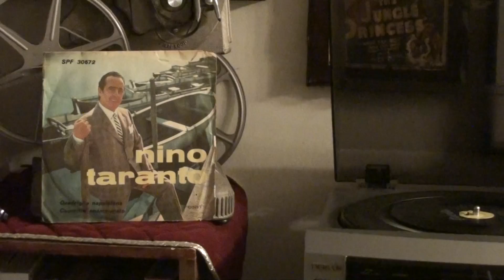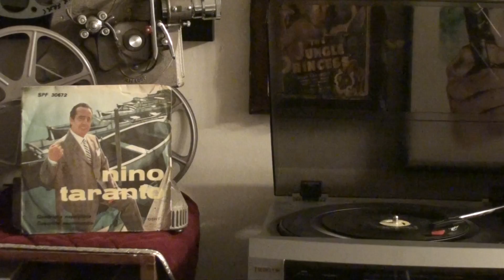NINO TARANTO "CUSCRITTO 'NNAMMURATO"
NINO TARANTO NELLA CONZONETTA COMICA "CUSCRITTO NNAMMURATO" ORCHESTRA MARIO FESTA, DA UN 45 GIRI ORIGINALE D'EPOCA CON COPERTINA ILLUSTRATA ORIGINALE DI NINO TARANTO.